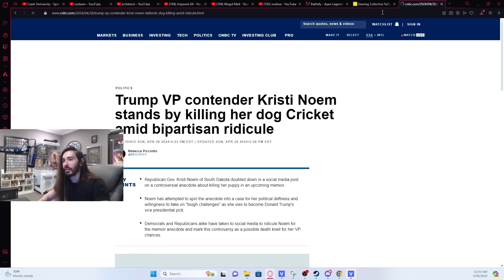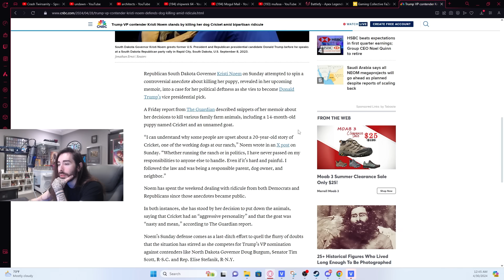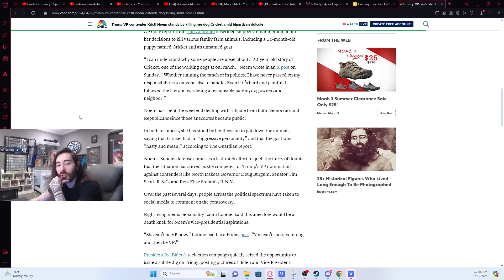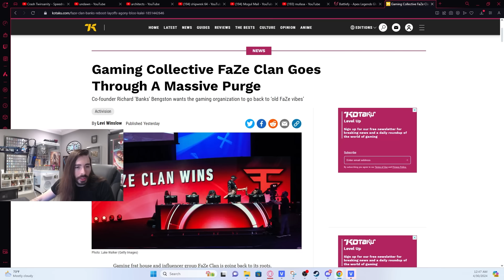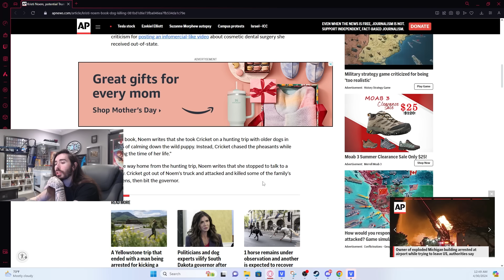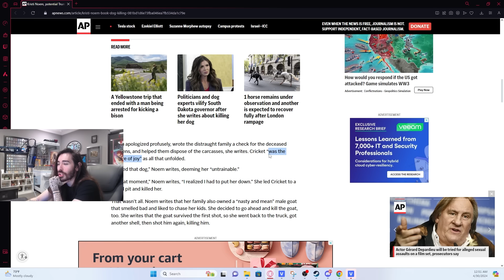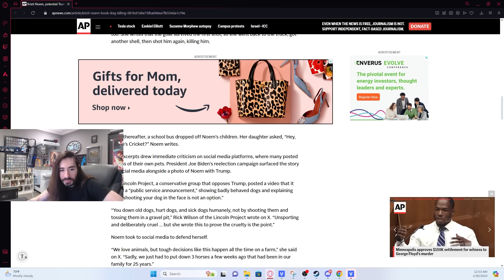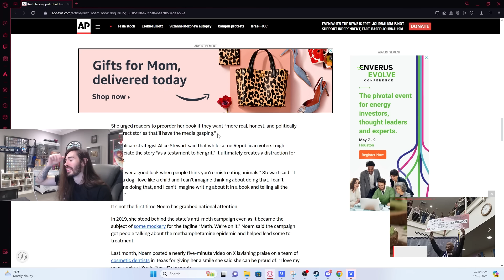Kristi Noem Did the Worst Thing | MoistCr1tikal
Why would you even come out and say it?